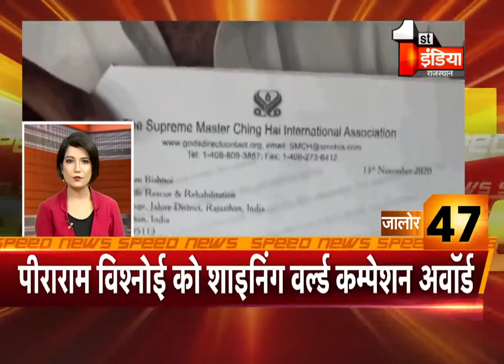देखिए फटाफट अंदाज़ में देश प्रदेश की बड़ी ख़बरें | Speed News | 28 December 2020 | TOP 100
About this Video:
See the big news of the country in a hurried manner. Speed ​​News | 28 December 2020 | TOP 100